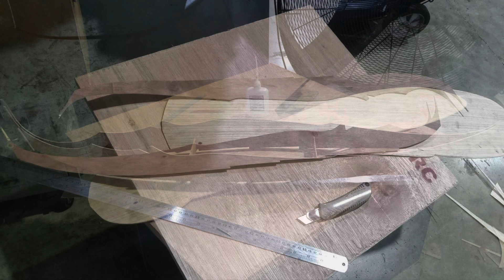Philippines Island Hopping Tour 2024 Part 1 Mini Banka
Part 1 Mini Banka

But before all of that,  I have to mention the fact that I would normally bring my SEAWIND sailboat with me on every vacation trip we go to but not this time because of the many involved flights and other people we are touring with.  But of course it was never mentioned that I could not buy one locally and bring it back home to Canada.  Enter Macoy of @Macoyschannel who I contacted to make me a Mini Banka themed in a Philippines flag colors.  Unfortunately, due to my excitement in opening its packaging, I managed to break it is tail.

Also lesson learned, I also managed to damaged my radio packed in the luggage and in doing so I was not successful in running the boat with its maker as I haved planned.  It would lose connectivity with the boat after a 35 foot distance which I later traced to be a cracked solder on the PC board on the antenna side.  Nonetheless, I did meet with the great Macoy and had a short run with his mini banka.  Macoy is friendly, meticulous with his work, and very easy to deal with.  Shout also to @realadventuregetaways and @arventuregrtaways on FB.  20231230👍👊😎🇵🇭